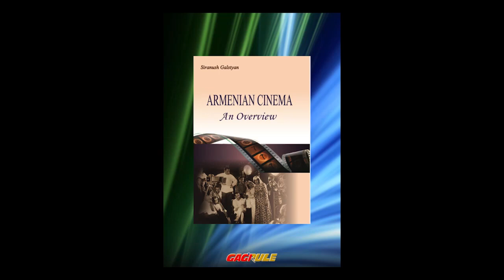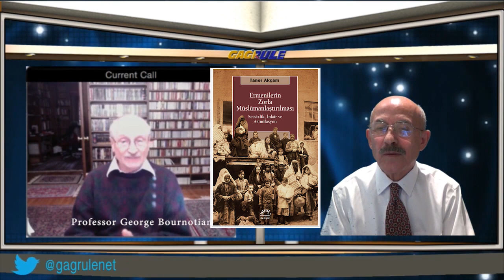Video-Interview, Armenian Cinema Book Overview, with Prof. Bournoutian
Quick Overview
This book is the first English language study of Armenian cinema. It is divided into twelve chapters, followed by an appendix on animation.

Chapter 1 explores the birth of cinema in Armenia in 1899 with a screening in Yerevan and provides the setting for the following survey.
Chapter 2 is dedicated to the founder of the Armenian cinema, Hamo Beknazaryan, whose work represents an entire era not only of Armenian but also in Soviet cinema, since his name stands alongside those of Eisenstein, Pudovkin, Dovzhenko, and other great filmmakers.
Chapter 3 concerns other works created during the silent period in Armenia.
Chapter 4 discusses the processes of Armenian cinema in the Stalin era, broadly covering the period from 1930 to 1959. New filmmakers appeared on the stage during those years. The role of the short film genre is mentioned, as well as films that were shelved by Soviet censorship.
Chapter 5 analyzes the most significant films for the subsequent rise of Armenian cinema as well as musical films.
Chapters 6 and 7 are devoted to prominent filmakers, Sergei Parajanov and Artavazd Peleshyan, subjecting their works to theoretical and morphological analyses.